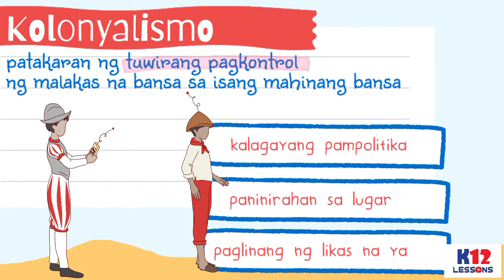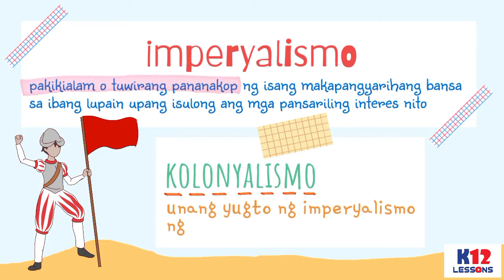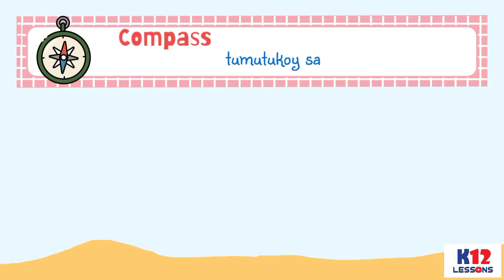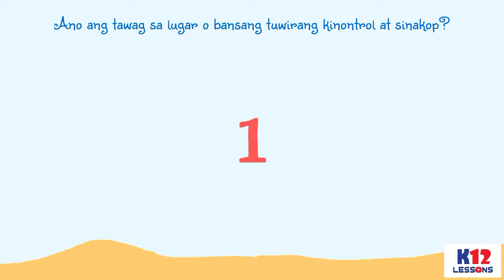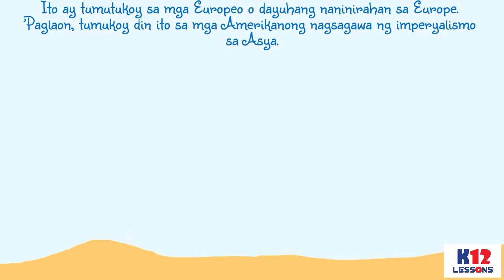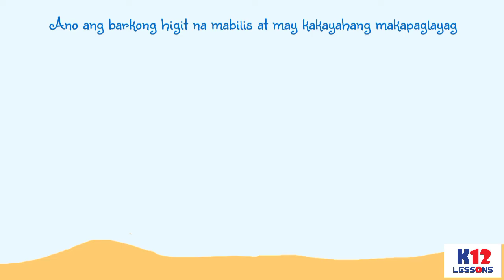AP5 Unit 2 Aralin 7 - Katuturan ng Kolonyalismo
Sa loob ng mahabang panahon, nagpatuloy ang maunlad na pamumuhay ng mga sinaunang Filipino sa maraming bahagi ng kapuluan. Malaya ang mga pamayanang barangay sa pamumuno. Hindi nagtagal, tuwirang sinakop ng mga dayuhang Kanluranin ang kapuluan at isinailalim ito sa kanilang kapangyarihan. Ito ang simula ng kolonyalismo sa Pilipinas.